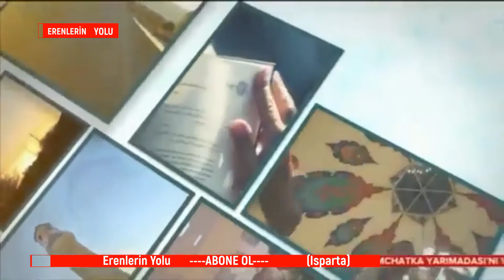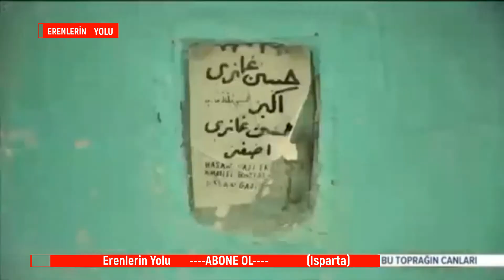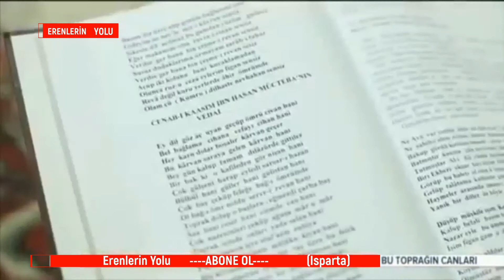BU TOPRAĞIN CANLARI 3.BÖLÜM (ISPARTA)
TRT'nin her yerden sildiği ANADOLU da 81 ilde yaşanan Alevilik Erkanı ve Yaşantısını anlatıyor insanların çok beğenip de ulaşamadığı belgesel serisini bulduk ve sizlerle paylaşıyoruz iyi seyirler...